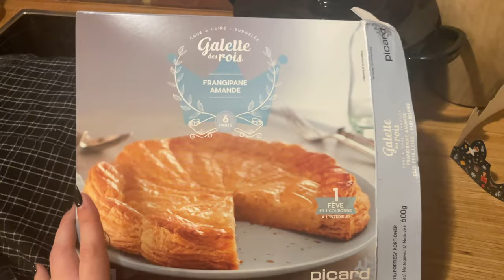QUELQUES MOMENTS AVEC NOUS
CODE MELISSA10 VOUS OFFRE -10% SUR TOUT LE SITE !

OMLET

Melissa